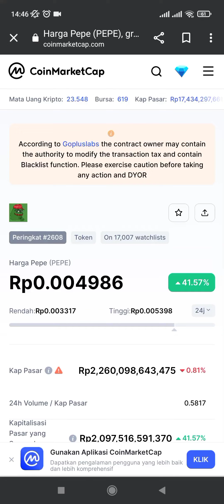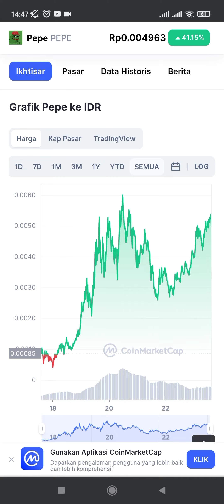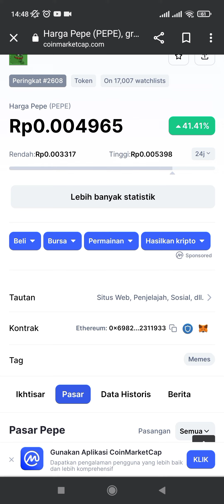PEPE coin to the moon🚀🚀 😂😂